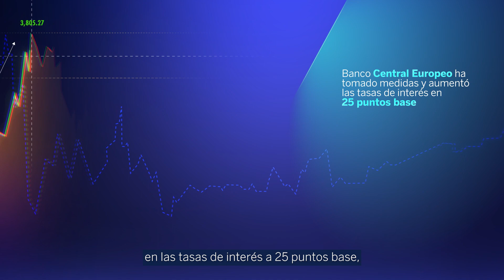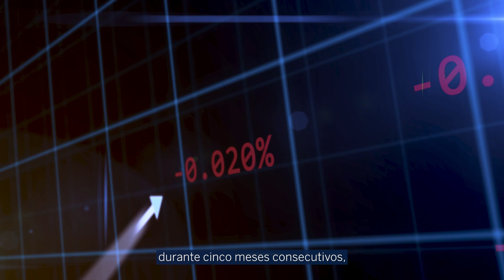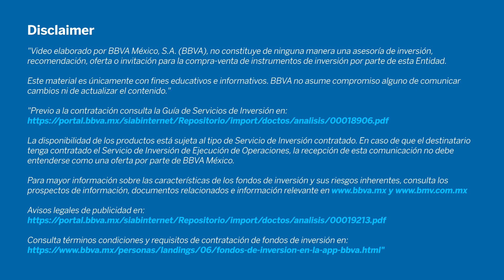Conoce los eventos relevantes de julio en Fondos de Inversión de Deuda en BBVA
Conoce los sucesos relevantes de julio 2023 que tuvieron la atención de los inversionistas e influenciaron los Fondos de Inversión en Deuda de BBVA México. Análisis de Asset Management México.